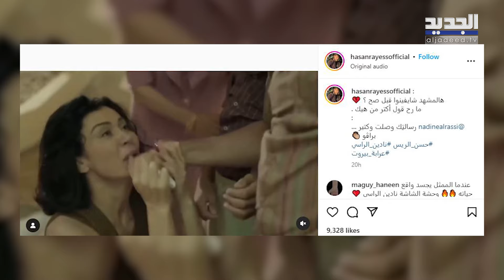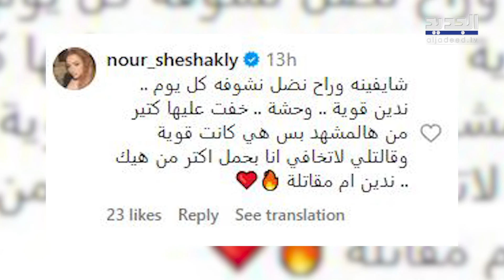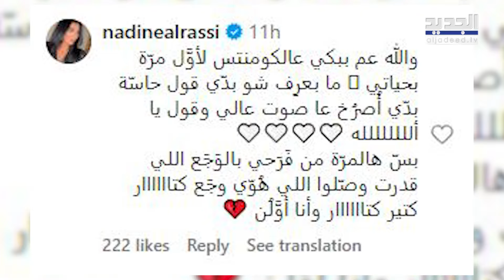مشهد مبكي من " عرابة بيروت " يجسد لحظة حرمان نادين الراسي من أولادها وهي تعلق: وصلت وجعي ووجع كتار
تداول رواد مواقع التواصل الاجتماعي، في الساعات القليلة الماضية، مشهد مؤثر من مسلسل "عرابة بيروت" من بطولة الممثلة اللبنانية نادين الراسي، الى جانب نخبة من اهم نجوم الفن والتمثيل بين لبنان وسوريا.